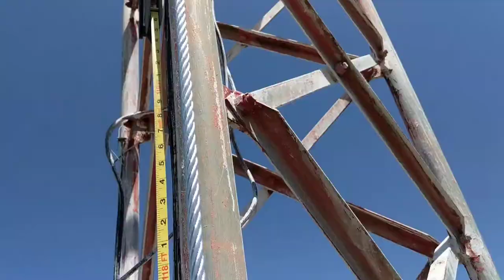Buzzard Poop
On a tower so covered in buzzard poop that you can't see the orange paint under it. Nnaassttyyyy!